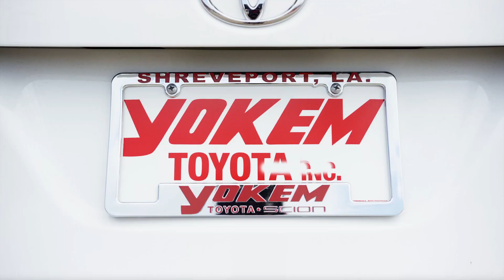Yokem Toyota | Best of the Best Used